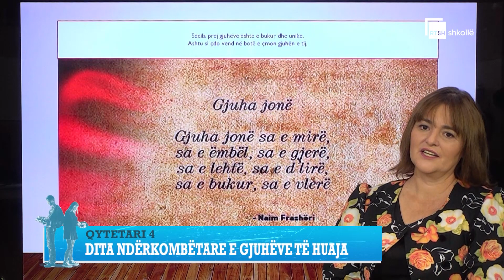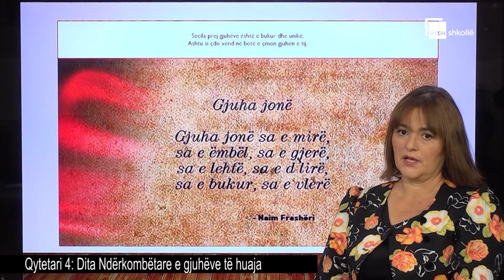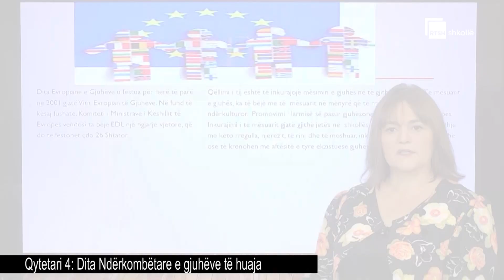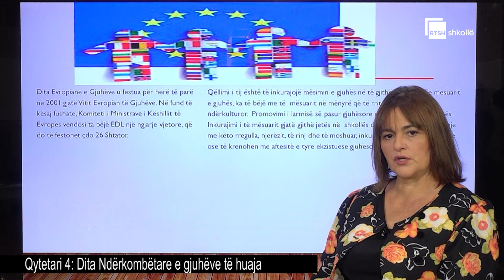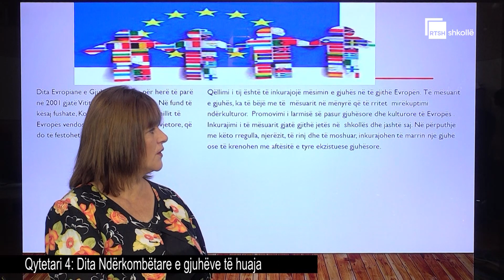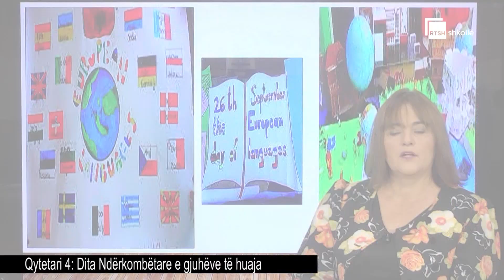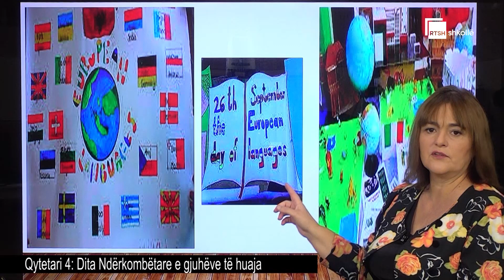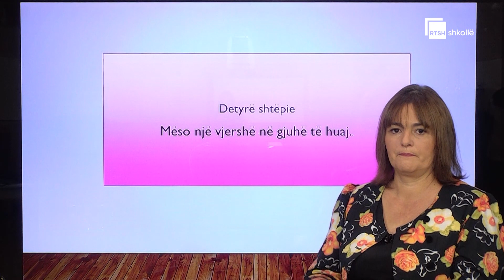Dita Ndërkombëtare e gjuhëve të huaja| Qytetari 4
Mësuese: Xhulieta Gjini